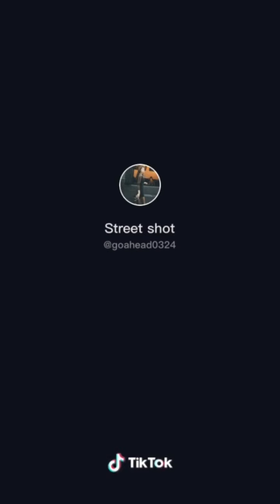Beautifil girl & cute couple (Dance Monkey & White Lie song) | TikTok Video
Firstly I'd like to say sorry to videos owners and I hope you guys understand that I just want to share your nice video to other people who like TikTok.